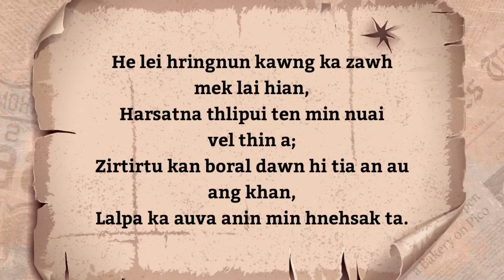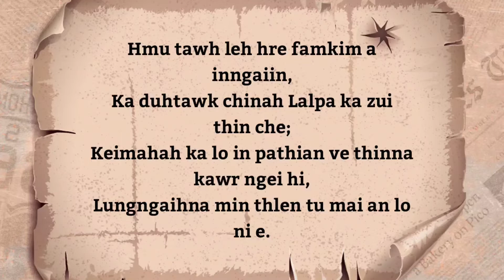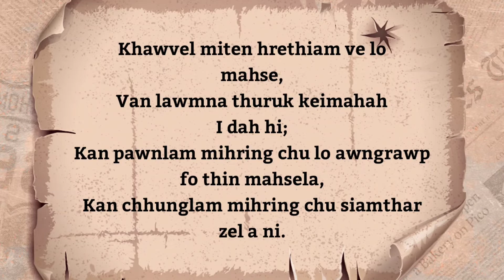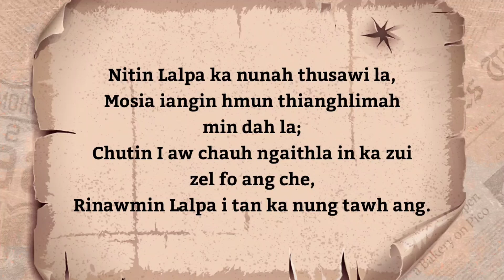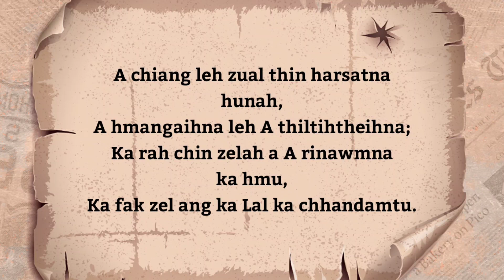Lyrics Video | A chiang lehzual thin | Victor Records